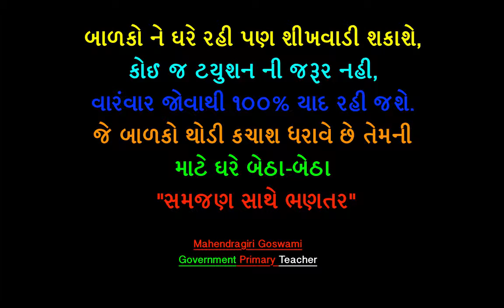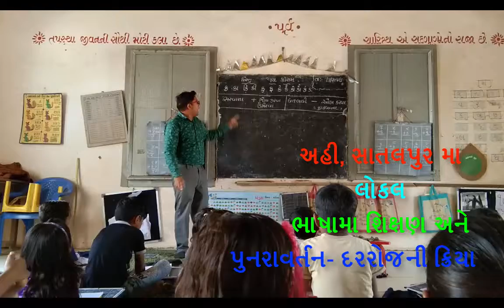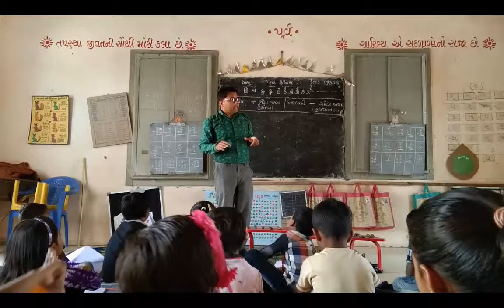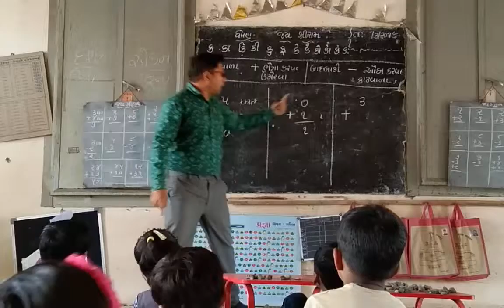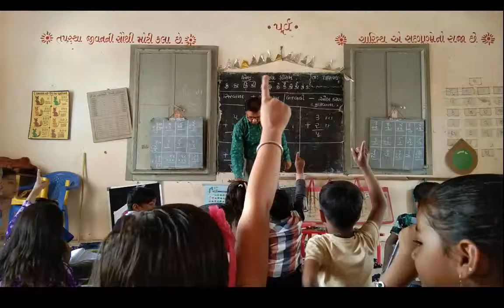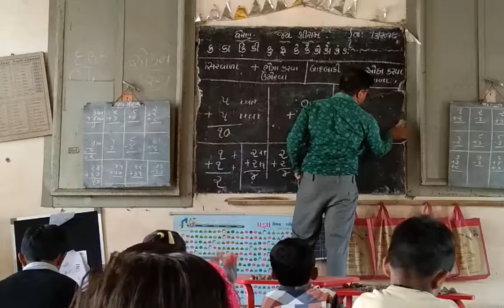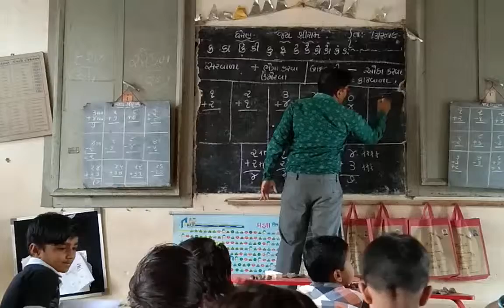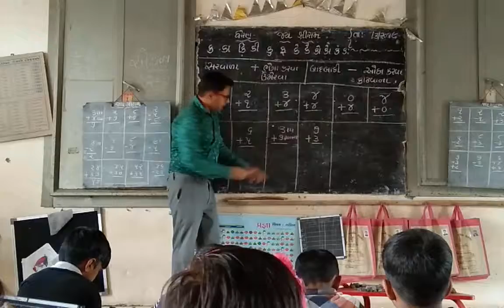સરવાળા ધોરણ ૧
બાળકો ને ઘરે રહી પણ શીખવાડી શકાશે,કોઈ જ ટયુશન ની જરૂર નહી,વારંવાર જોવાથી ૧૦૦% યાદ રહી જશે.જે બાળકો થોડી કચાશ ધરાવે છે તેમની
માટે ઘરે બેઠા-બેઠા "સમજણ સાથે ભણતર"ખૂબ જ સરળતાથી પાયા નુ જ્ઞાન   સળવાળા ધોરણ ૧ ની સમજ...
અેક શિક્ષકની વર્ગખંડ માં મહેનત.જો તમને ગમે તો ચોકકસ બીજા ને મોકલો, Share કરો. like કરો.